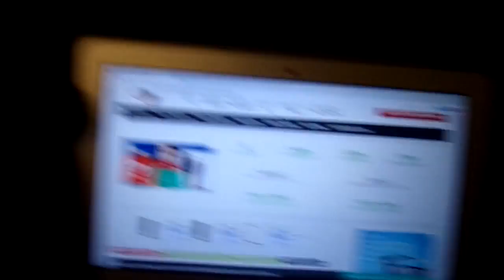Vy Qwaint Diss Track (Qwaint Bash)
Feel fresh to refresh that page!